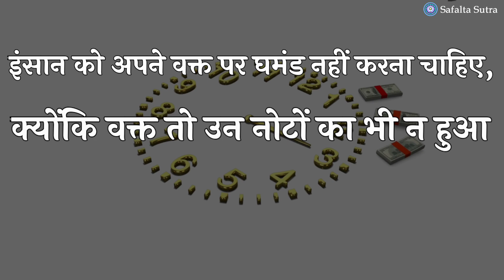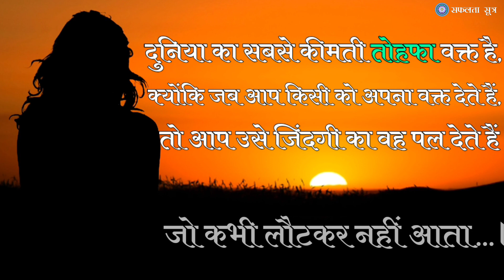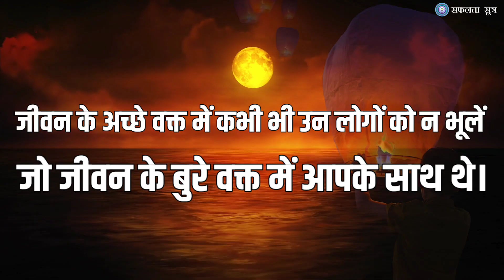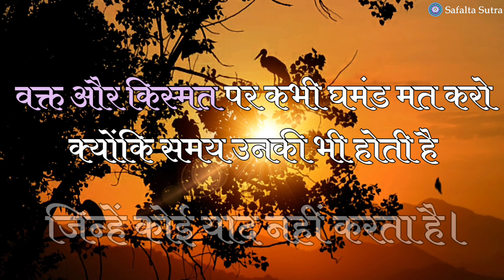विश्वास रखो वक्त बेहतर जवाब देगा | यह वीडियो आपको वक्त की कद्र करना सीखा देगा | Motivational Quotes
सर्वश्रेष्ठ और सकारात्मक सुविचार जो जिंदगी बदल दे -
मुश्किल वक्त का सबसे बड़ा सहारा है "उम्मीद" जो एक प्यारी सी मुस्कान देकर कानों में धीरे से कहती है - 'सब्र रख सब अच्छा ही होगा।'
इस वीडियो में देखिए "वक्त" पर ऐसे ही सच्ची और अनमोल बातें जो आपका दिल छू लेगा -

THANKS

Music Assets : Kinemaster